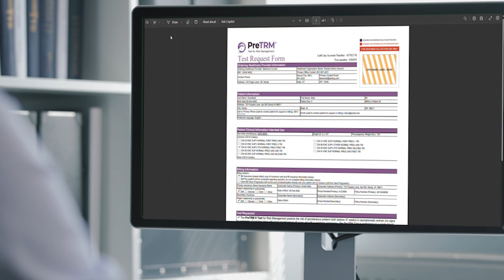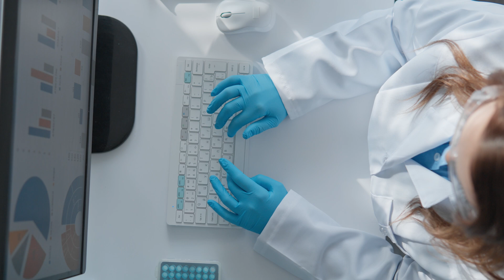PreTRM® Test, Featured on CNBC & Viewpoint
The PreTRM® Test is the first of its kind for premature birth .This leading-edge predictive test identifies a pregnant patient’s risk of spontaneous preterm birth to improve outcomes, even if they lack evident risk factors.  The PreTRM Test is the only clinically validated, commercially available blood test that provides an early, individual risk assessment for spontaneous preterm birth in asymptomatic, singleton pregnancies.